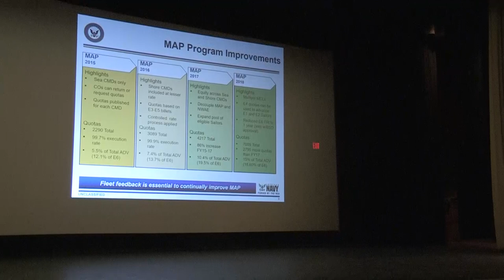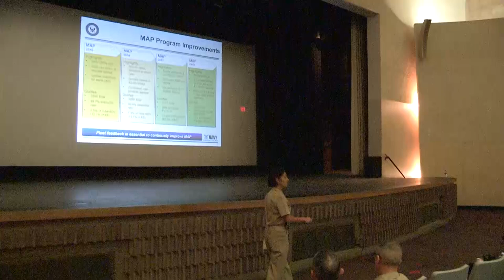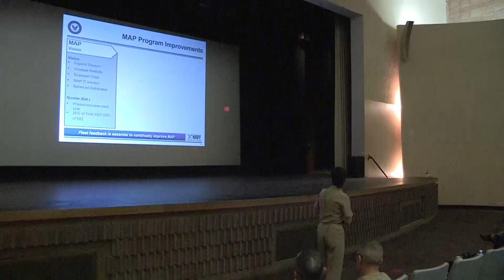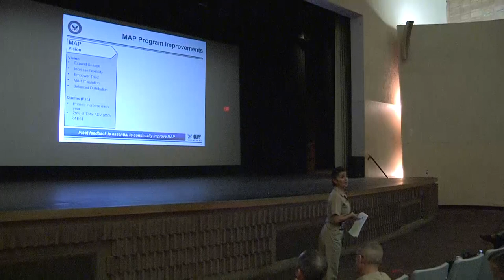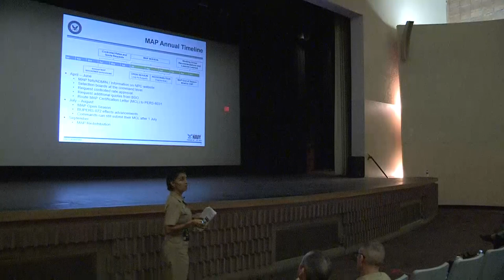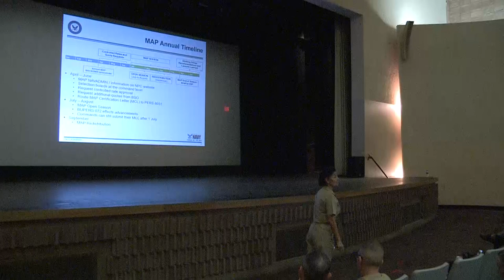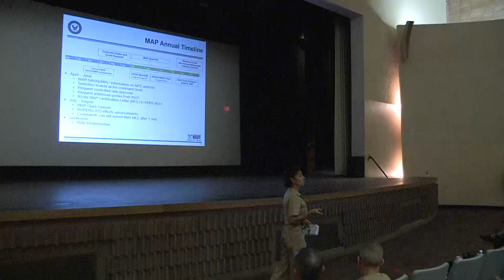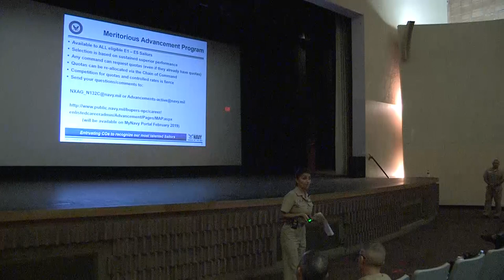MyNavy CDS Lemoore, Meritorious Advancement Program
Capt. Katson from OPNAV N132 talks about the Meritorious Advancement Program (MAP) at Naval Air Station Lemoore.